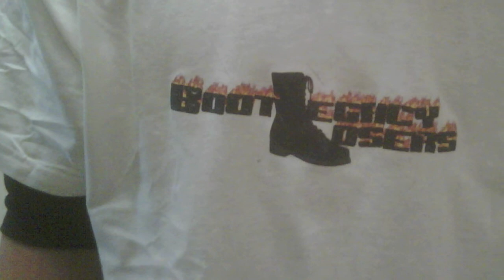Always on the Run Demo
This songs meaning can be just about anything!